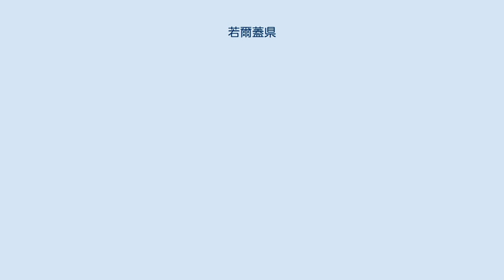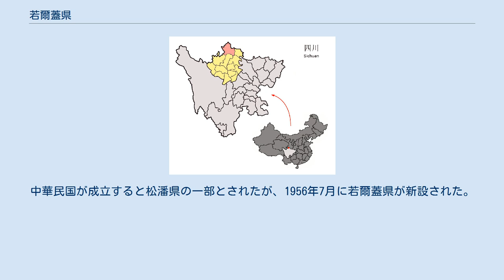若爾蓋県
アバ・チベット族チャン族自治州の行政区画
若爾蓋県（じゃくじがい-けん、ゾルゲ県）は中華人民共和国四川省アバ・チベット族チャン族自治州の最北部に位置する県。
 若爾蓋県はチベット高原の北東端、四川省・甘粛省・青海省の省境付近に位置する。
北緯は32度56分から34度19分、東経102度08分から103度29分。
 県の中心である達扎寺鎮は成都市からの距離498km、蘭州市からの距離は513km。
甘粛省ルチュ県との境には、チベット仏教の寺院や鳥葬台のある郎木寺（タクツァン・ラモ）の町があり、観光地となっている。
 東部は大陸性の温帯気候で、岷山山脈などの高山と峡谷、ゾルゲ湿地(en)が構成する森林地帯になっている。
一方、西部は高山気候で、チベット高原上の丘陵地帯に草原が広がる。
達扎寺鎮は南に流れる長江水系と北へ流れる黄河水系の分水界上にある。
 主な民族は人口の90%を占めるチベット人で、その他漢族、回族、羌族などが住む。
 この地は中国とチベットの勢力のぶつかる部分で、隋代には汶山郡の下に通軌県が設置されたが、その後吐蕃の領内に組み込まれた時期もあった。
中華民国が成立すると松潘県の一部とされたが、1956年7月に若爾蓋県が新設された。
県名はチベットより派遣された大管家（若耿、方言転写は若爾蓋）に由来する。